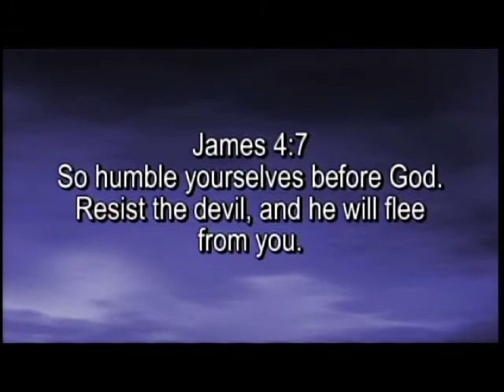030110 The Benefits of Surrender